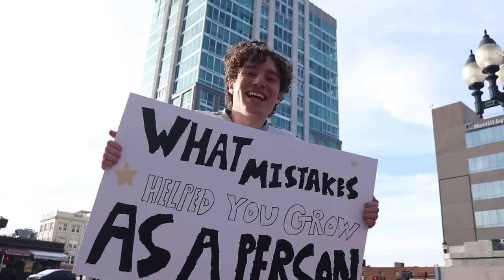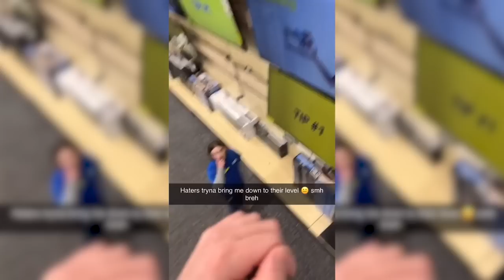STALKING RANDOM PEOPLES HOUSE PRANK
hope y'all are having a Great Day

Instagram @ Dego.boop ( 148k )

tiktok @ Degoboop ( 803.6k )

Music~ zes silver
for a brief moment bonjr
sabuze - mghg
sabuze - unrealized ( outro )
vacations telephones

0:00 - its just a prank bro
3:11 - Cookies
3:47 - Wholesome Talks
5:05 - I aint do nothin
6:00 - The Forbidden Stairs
8:08 - Outro/ Give away